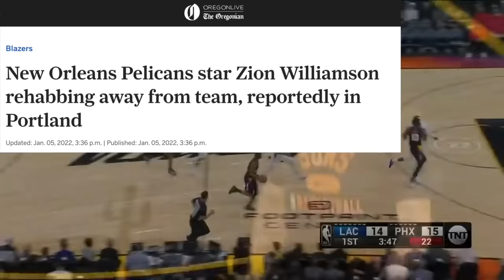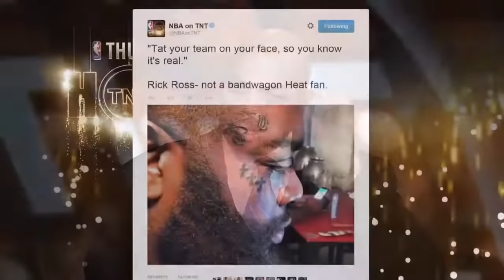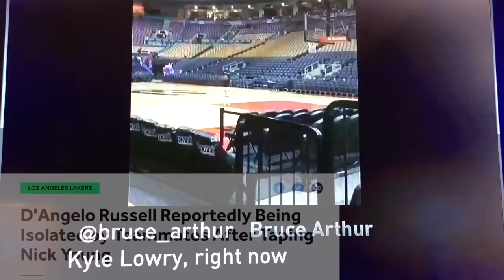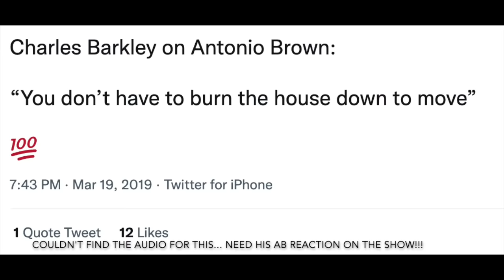Charles Barkley Roasting EVERYBODY Part 6!!!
Here's Charles Barkley roasting EVERYBODY for eight straight minutes! In this video, we have getting roasted by Charles Barkley NBA stars like Zion Williamson, Rudy Gobert, Karl-Anthony Towns, Kevin Garnett, DeAngelo Russell, and the entire Sacramento Kings organization! Of course we have some shots at Kenny Smith and Shaq thrown in there, as well as Charles Barkley roasting Kanye West and Rick Ross. Yeah, Charles Barkley definitely has no chill...but that's why we love him!!!

The Mike Muscala part had me dying by the way... 1:29

For a FREE 30 Day Amazon Prime Trial